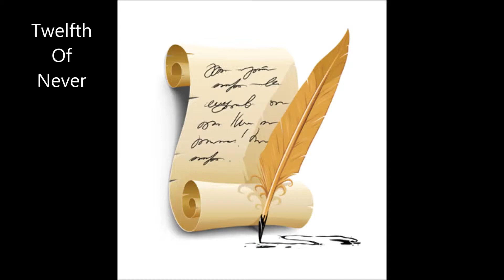Twelfth Of Never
karaoke music  sung by arlie